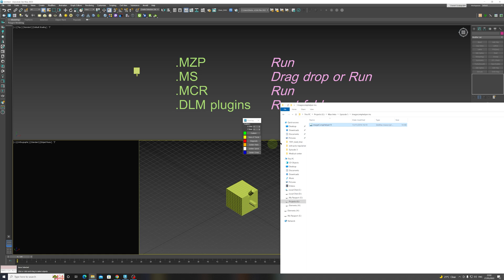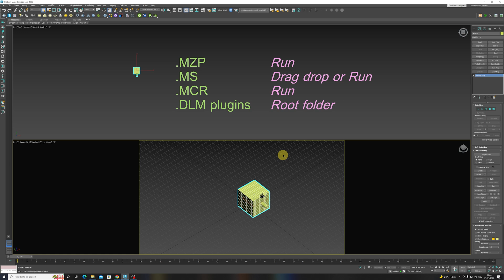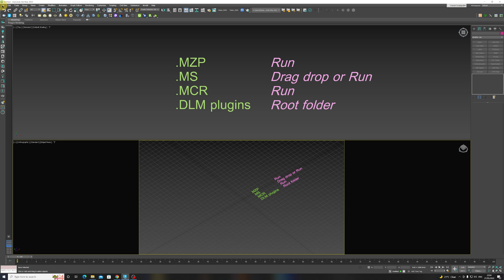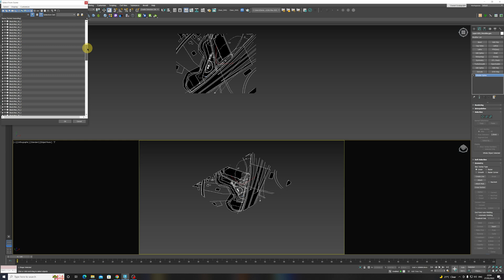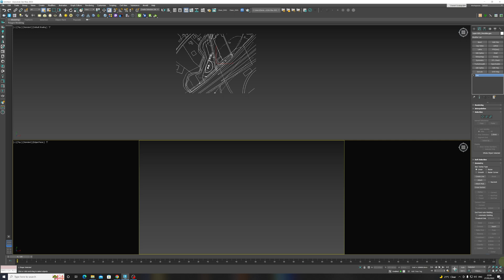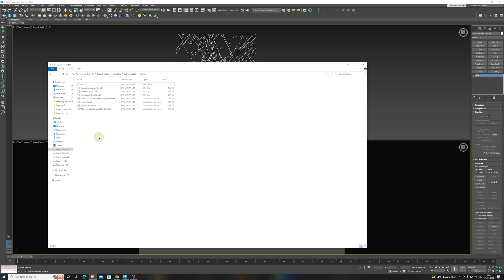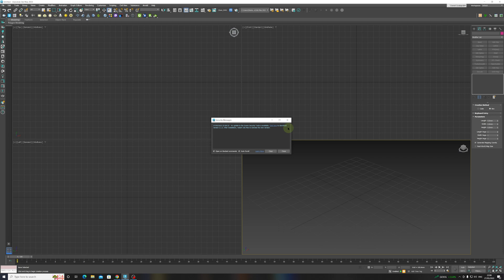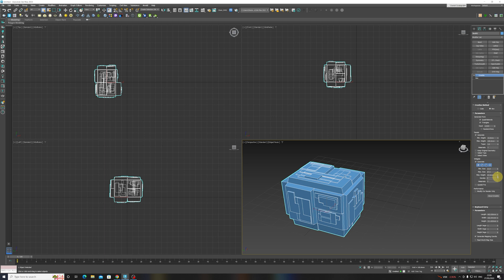How to install scripts and plugins into 3ds Max (.mzp .ms .mcr .dlm)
Example using Greeble, regularizeedgeloop, alzarac_tools-clean_dwg and imageCompHelper11.

Hi Guys, My name is Daniel Szalapski I have been working as a 3D Artist in the Architectural Visualization industry for the past 15 years. During that time I have collaborated with multiple architects across the world and worked on some of the most prestigious buildings in the world. Now the time has come to share my knowledge with you through this channel and online Courses.

 Get up to 75$ cashback for purchasing any AUTODESK software like 3ds Max, Maya via my recommendation link.

 Best place to find art books and inspirational books that can help you become a better artist.